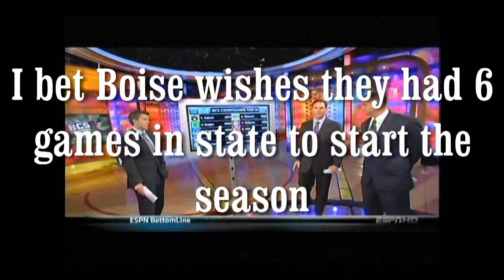Prophets version of espn BSC show week 8